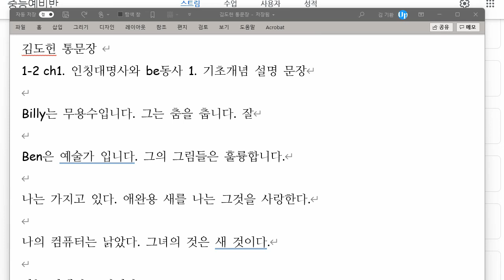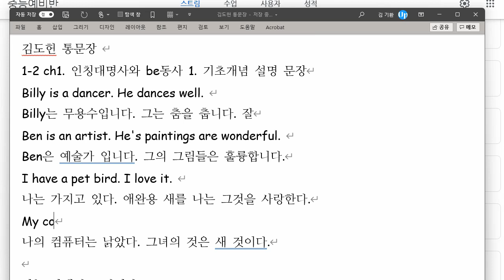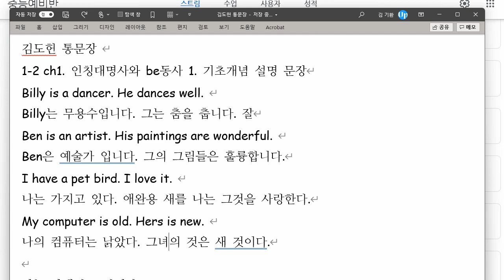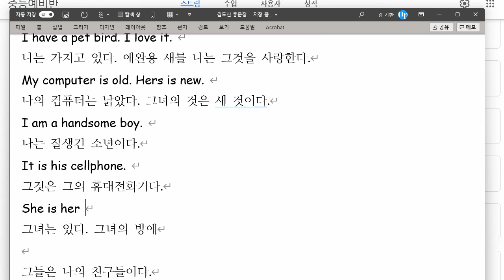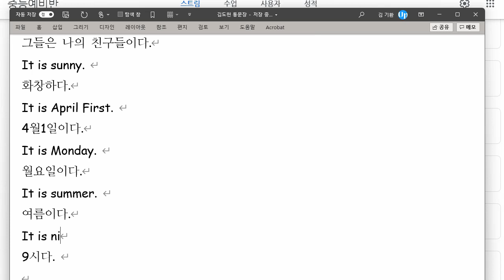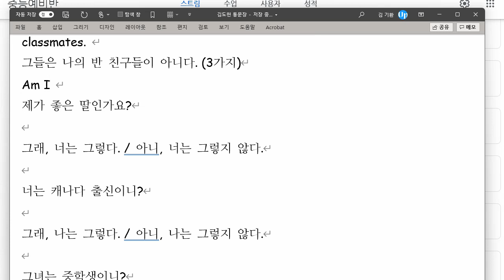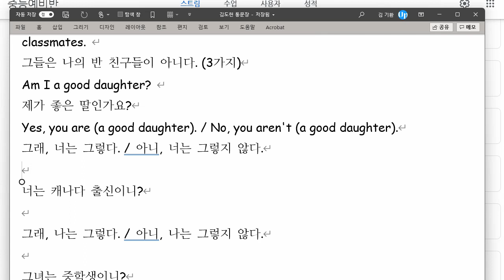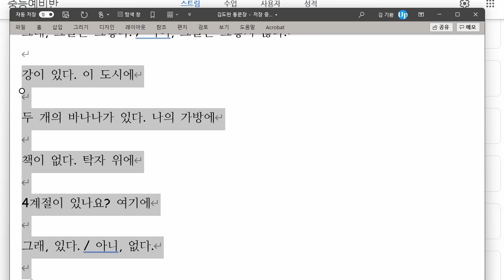김도헌 2021 10 08 통문장 성취도 80 재점검 예정